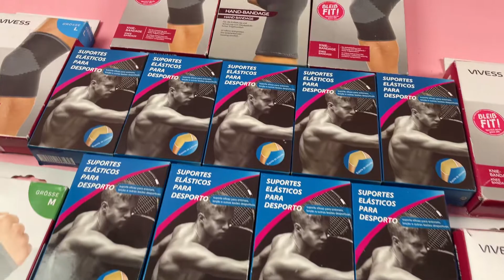Лот 01-18214, Бандажі Mix Vivess, вага 1.5 кг (20 шт) ціна 200 грн 0675308111